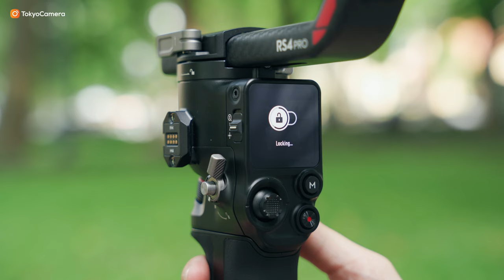Review Gimbal máy ảnh DJI RS 4 & RS 4 Pro | Những nâng cấp đáng giá | Tokyo Camera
Xem thêm về sản phẩm:

📍Hà Nội: 948 Trương Định, Hoàng Mai, Hà Nội
📍Hà Nội: 162 Kim Ngưu, HBT, Hà Nội
📍Hà Nội: 133 Trung Kính, Yên Hòa, Cầu Giấy, Hà Nội
📍Hà Nội: 04 Trung Liệt, Đống Đa, Hà Nội
📍Đà Nẵng: 165 Hàm Nghi, Thanh Khê, Đà Nẵng
📍TP.HCM: 520 Lý Thái Tổ, P10, Q10, TP.HCM
📍 TP.HCM: 47 Trần Hưng Đạo, Q.1, TP.HCM
📍TP.HCM: 170 Bạch Đằng, P24, Q Bình Thạnh, TP.HCM
📍ASC Việt Nam: 162 Kim Ngưu, Hai Bà Trưng, Hà Nội